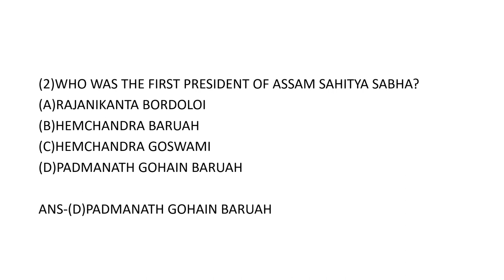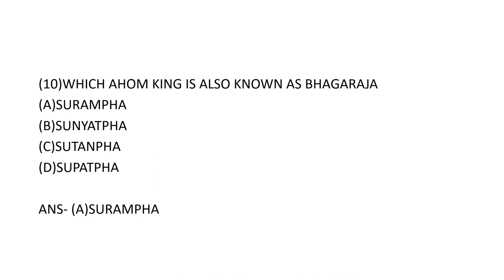APSC Prelims-Most Expected MCQ's on Assam Gk(Part-1)